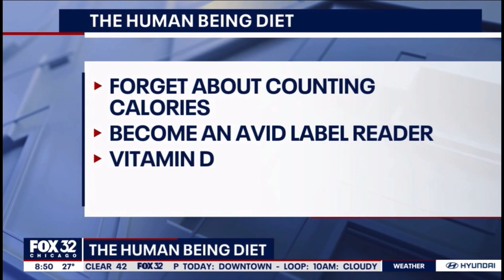Petronella Ravenshear talking about The Human Being Diet on Fox 32 Chicago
Thank you so much Fox 32 Chicago Good Day Chicago @brianjacksontv @nataliebomkelive for inviting me onto your show to talk about health and nutritious eating on The Human Being Diet. Loved it, love Chicago! 🤗

HBD is all about savouring natural, minimally processed foods, Mediterranean Diet style - no junk and no snacks!

Prioritising blood sugar control and taking the pressure off our nervous system (no gym and no cardio exercise for at least the first 16 days) means less stress, better sleep, boundless energy and more JOY in life 🥳 and woo-hoo to that!

Please share how you’re doing in comments

Join in the Tuesday instagram lives 1.30 EST / 6.30 GMT for Q&A and to meet the gang ❤️